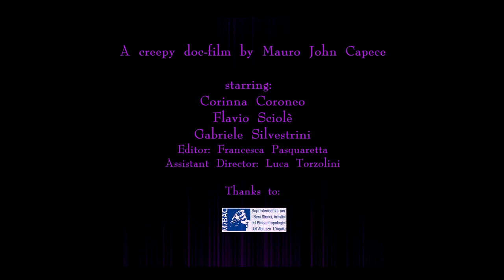CHRISTINE PLAYS VIOLA - Slaughter Of The Black Sun [Official Video] HD